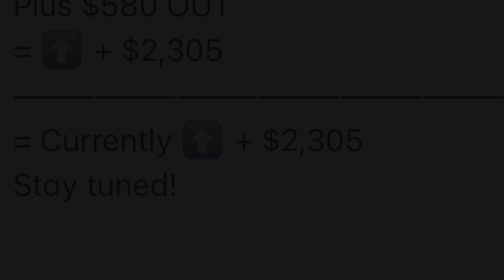Video Poker 🎄 @Red Rock 43 - Super Triple Play Deuces Bonus $5 Max Bet E197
The December 🎄 Series of my trip to Red Rock Casino and Resort in Las Vegas.